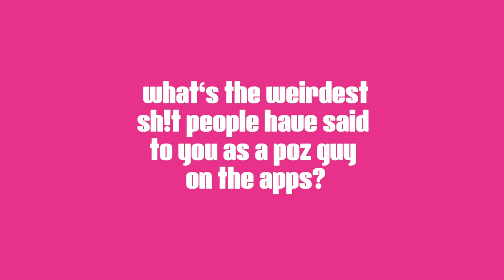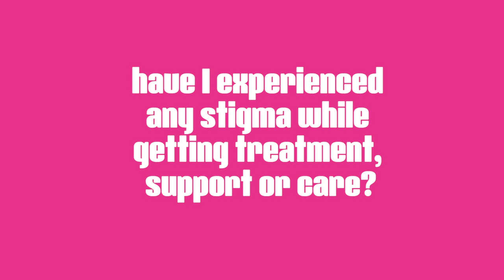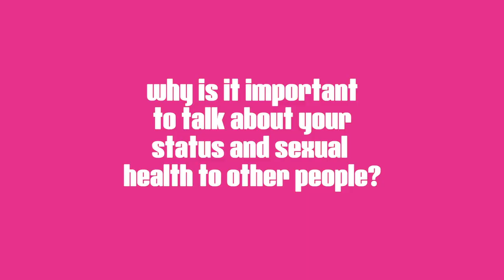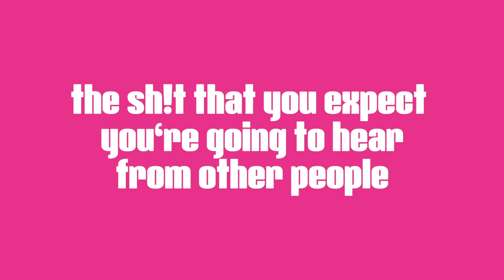The Tea and the D with Travis L'Henaff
What's it like living with HIV? Travis lets us in on how he's surviving and thriving, and giving tips for how to handle yourself online.

Remember: the only way to know if you have HIV or other STIs is to get tested. If you're not on PrEP but are interested, check out OntarioPrEP.ca. For resources on mental health, visit GoodHead.ca.

To dive deeper into understanding stigma around HIV, check out the Stigma Index Project at PositiveEffect.org. And to find out more about sexual health and STIs, visit TheSexYouWant.ca.

Many thanks to Travis for sharing his experiences with us. A ginger snack that bites back, Travis was most recently on Canada's Drag Race as part of the Pit Crew. You can find out more about him on his instagram @frankie.len.